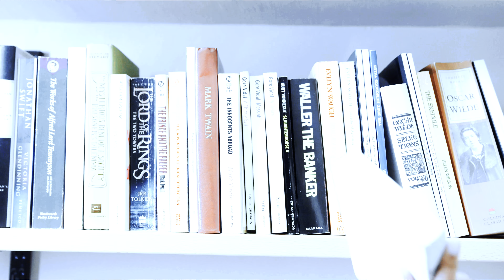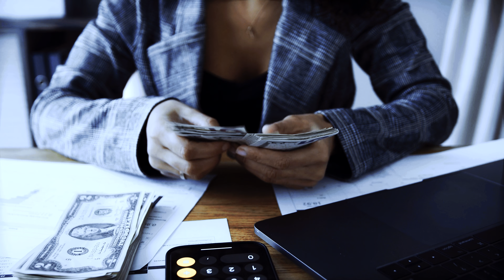Is Canada for Everyone? Who Should Move to CANADA in 2023? Must Watch Before Migrate to Canada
Hello Friends,

In this video we have shared thoughts for those international students and immigrants who are planning to migrate to Canada in 2023 and want to understand their right age to consider all future prospects .They could have an overview of the Canada market before coming to Canada.

Life in Canada Daily Family Vlogs.

We’re young family living in Edmonton, Canada 🇨🇦  Migrate from India.
We love sharing our daily struggles, entertainment and different aspects of our life as new immigrant in Canada.

life around we four - YouTube
Priyanka Neeraj Sharma (@lifearoundwe4) • Instagram photos and videos

 daniyal sheikh
 ducky bhai vlogs
 family vlogs
 feanshu and keerat
 flying beast
 gulati family in canada
 guls lifestyle
 inder & kirat
 indian mom dubai to uk
 irfan junejo
 junaid akram
 life with amna
 m.jafryy
 maaz safder world
 momma zaid
 niketa sidhu
 pakistan daily vlogs
 papa zaid
 rana hamza saif - rhs
 ravish vlogs
 shahveer jafry
 sham idrees vlogs
 shapack gang
 singh in usa
 sitara yaseen
 slayy point
 sunny jafry
 the sangwan family
 tushar bareja
 village food secrets
 zaidalit vlogs
Hum Tum in England
Travelling Desi
In The North – Canada
Life of Rishab
Loveleen Vats